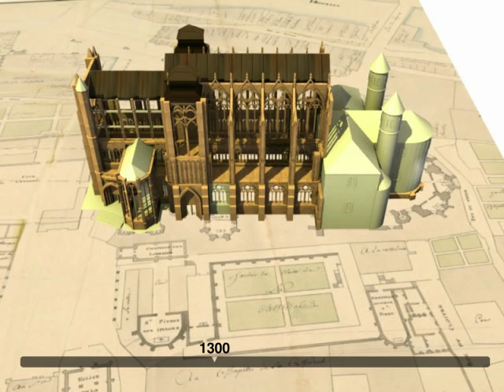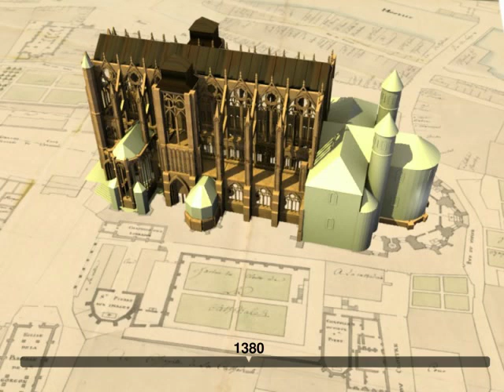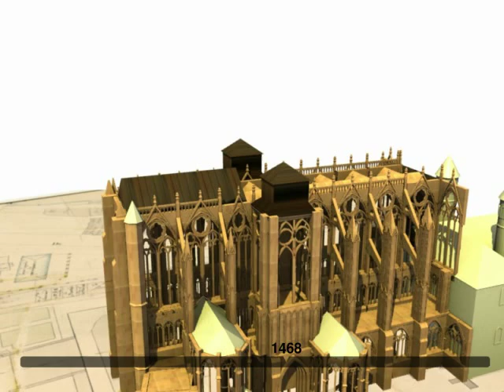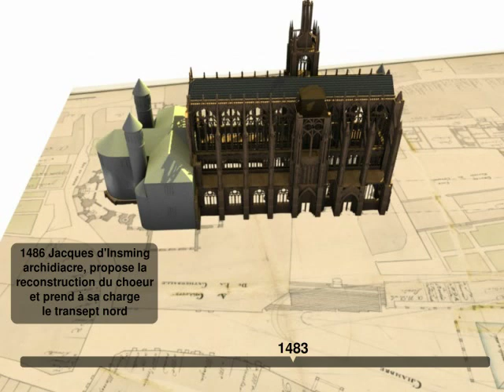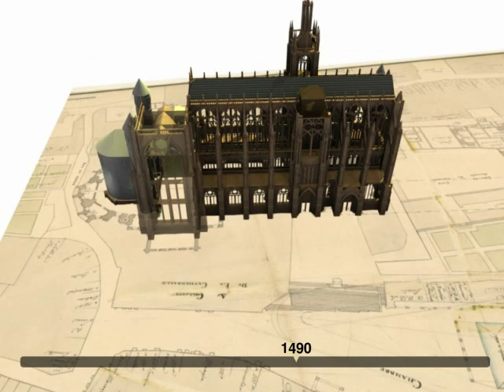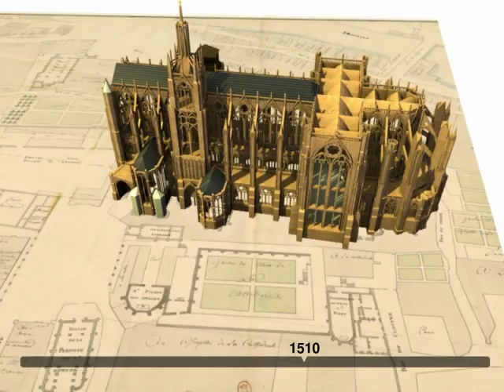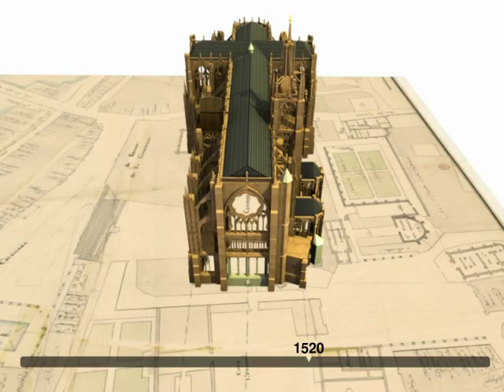Cathédrale Saint Etienne - Metz du XIVe au XVIe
Histoire de la construction de la cathédrale de Metz entre 1300 et 1520